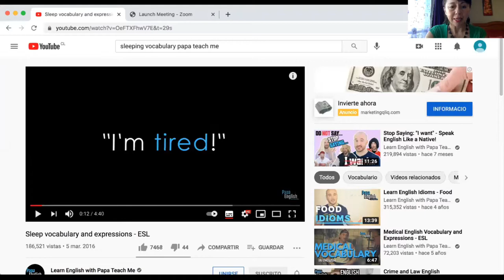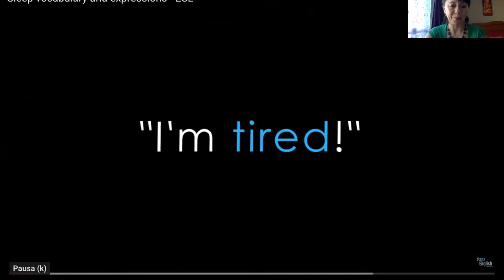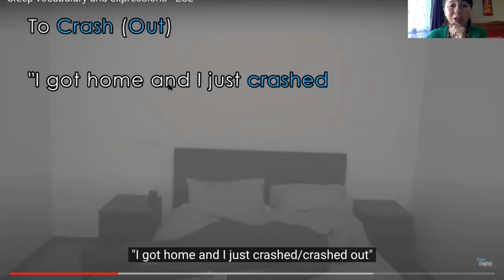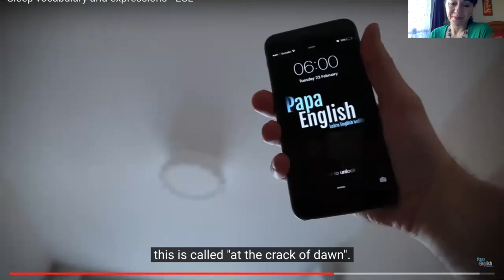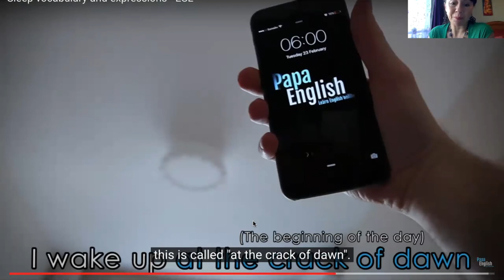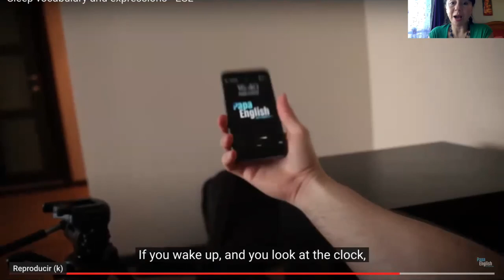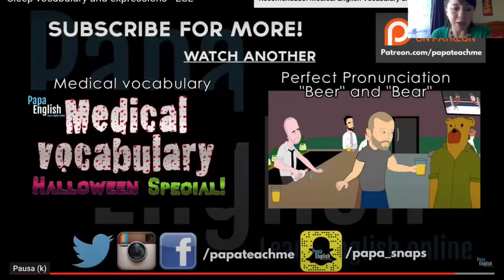Curso de Inglés: Cuarta Clase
TALLERES DE VERANO ONLINE EN LA REINA
Video Talleres de enero

Se acerca el verano y en La Reina tendremos un nutrido programa de cursos y talleres gratuitos para toda la familia.

Profesora: Patricia Fuentealba

Horario: lunes de enero
Cuarta Clase: lunes 25 de enero

Dirigido a personas que acuden por el mero placer de aprender y/o practicar este idioma a nivel básico, con el objetivo que los alumnos pierdan el miedo y ganar confianza hablando en inglés.